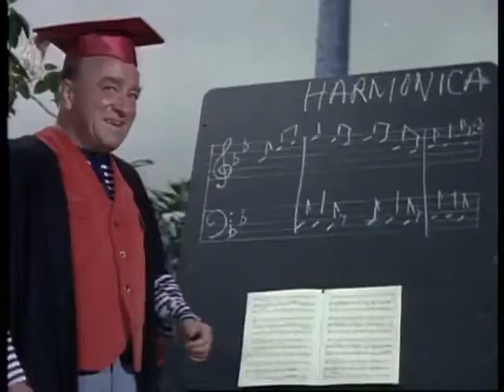Graham Bond Organisation , Gonks Go Beat (1965 )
Gonks Go Beat (1965 )